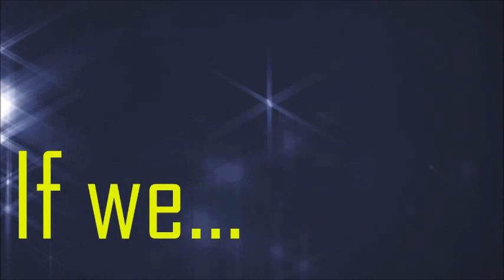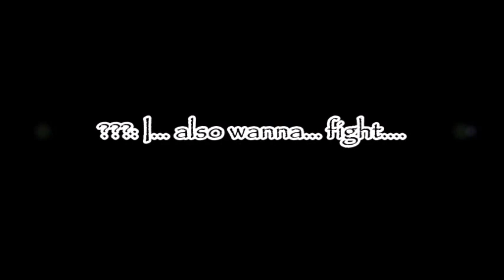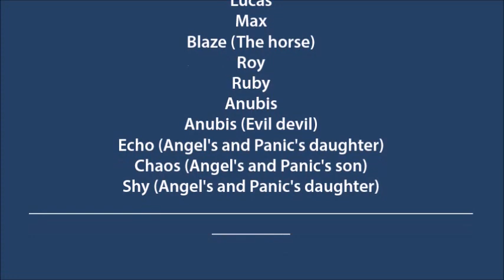COPY Angel's Seek episode 18 LAST EP (Sims 3 pet story)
A lot of people have asked for a copy of this episode so here ya go! I'm never using the song Pain by Three Days Grace ever again... Blocked in 11 countries? Really?

Hope you guys have enjoyed this series, for those who have missed any episode go here -